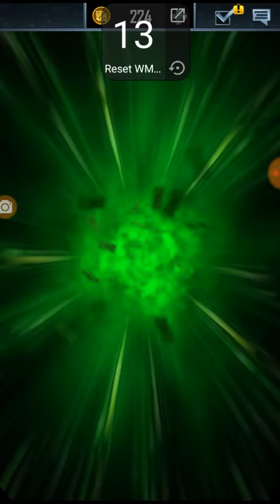WWE SuperCard Saison 5 FR #88 Pack Requêtes WM35